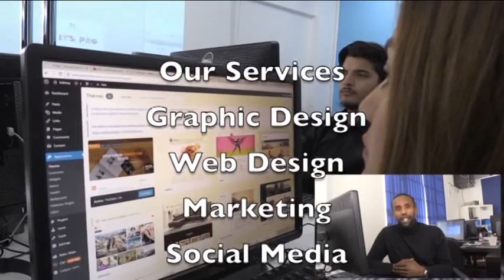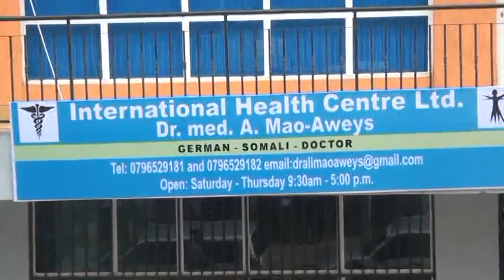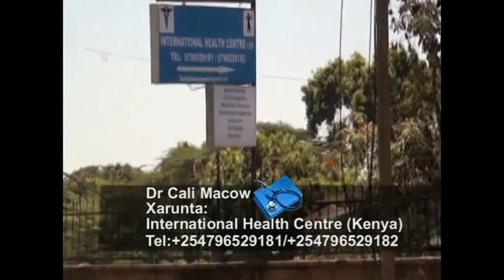BANDHIGA NADAARA IYO MAGACAABISTA RAISALWASAARE XASAN KHAYRE